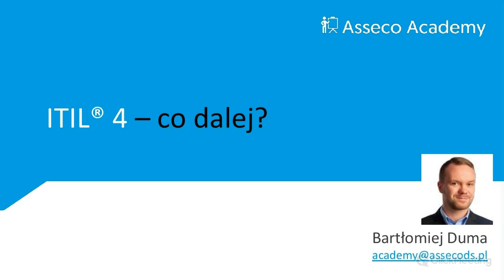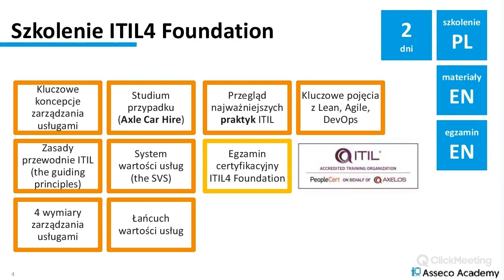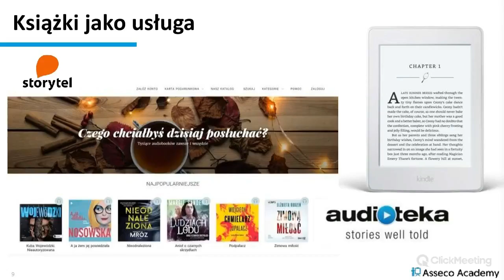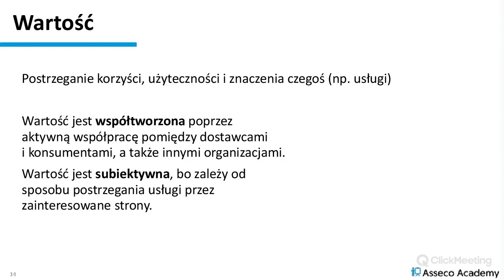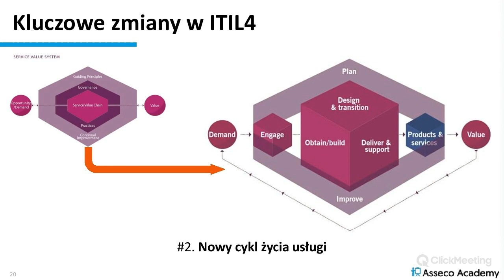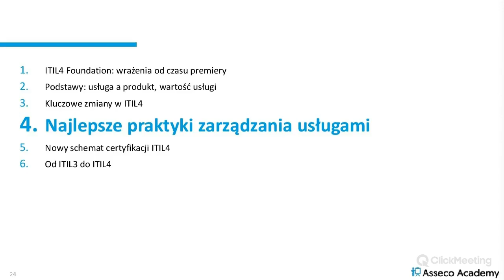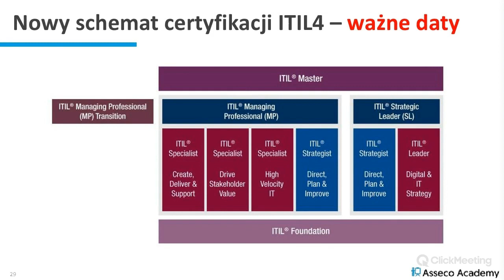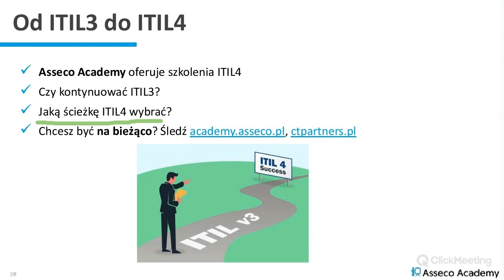ITIL4 w pigułce - webinar Asseco Academy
Nagranie z webinaru "ITIL4 w pigułce"